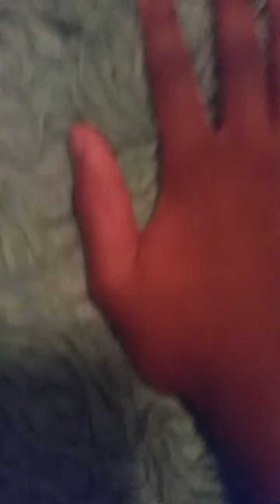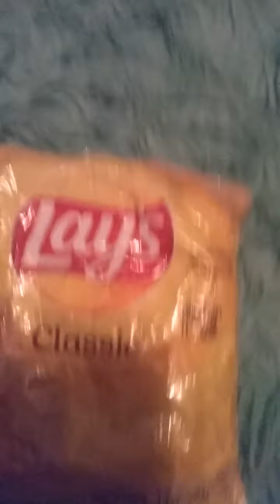Figet trading (gone wrong) kind of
No shout outs sorry